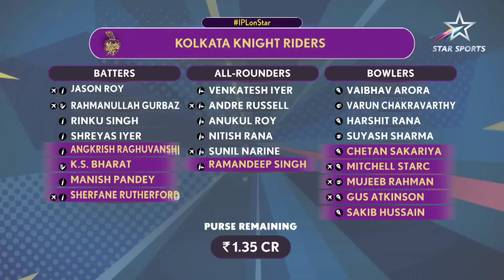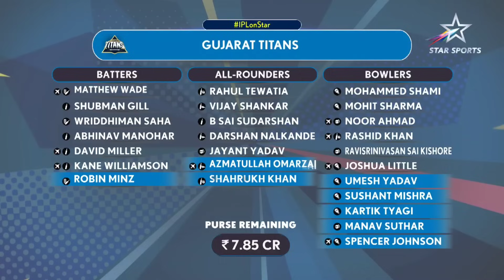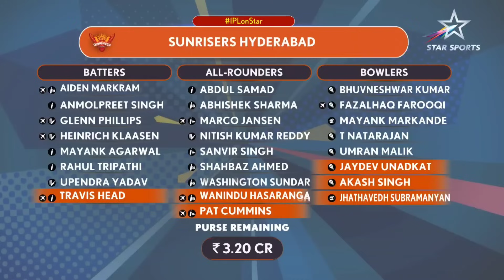IPL 2024 All Team Squads After Auction : Analysis | আইপিএল অকছনৰ পাছত সকলো টীমৰ বিশ্লেষণ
IPL Auction 2024 : IPL 2024 All Team Squads After Auction. Who is The Strongest Team On Paper After IPL Auction ? Know in Brief .

আইপিএলৰ নিলামী অৰ্থাৎ  আইপিএল অকছনৰ পাছত কোন টীম কিমান শক্তিশালী ? - এই বিষয়ে ইয়াত বহলভাবে আলোচনা কৰি দেখুওৱা হৈছে । ভিডিঅ'টো ভাল লাগিলে আমাক লাইক কৰিব আৰু কমেন্ট কৰিব । আপোনালোকৰ এটা-এটা লাইক আৰু এটা-এটা কমেন্টে মোক নতুন ভিডিঅ' আনি থাকিবলৈ বহুত বেছিকৈ উৎসাহিত কৰি তোলে । আৰু লগৰ যিসকল লোকে ক্ৰিকেট খেলি আৰু চাই ভাল পায়, তেওঁলোকলৈ ছেয়াৰ কৰি দিব যদিহে চেনেলত আপুনি নতুন তেতিয়াটো আপোনাক আমি এৰি দিব নোৱাৰিম , সেইবাবে আপুনি আমাৰ এই নতুন প্ৰচেষ্টাক আগবঢ়াই নিবলৈ নতুন হিছাপে চেনেলটোক চাবছক্ৰাইব কৰিব ।